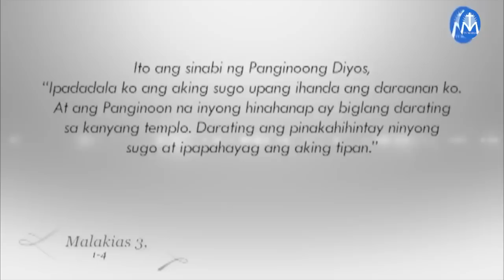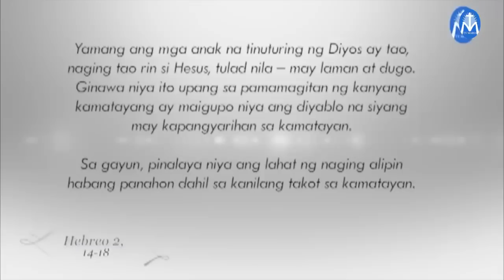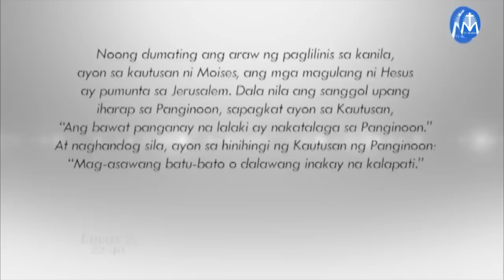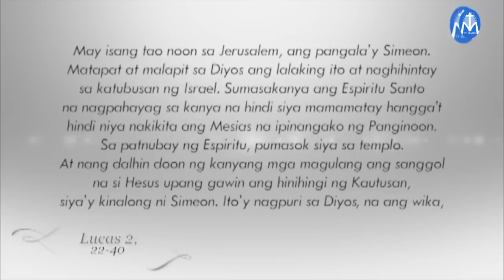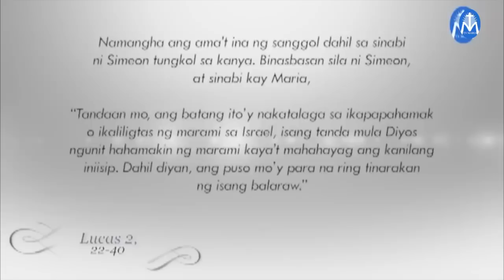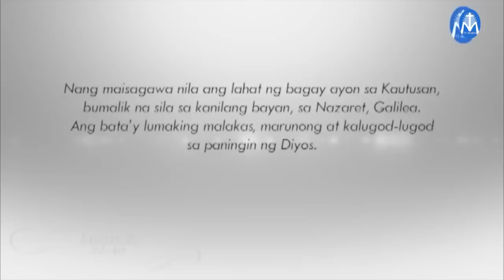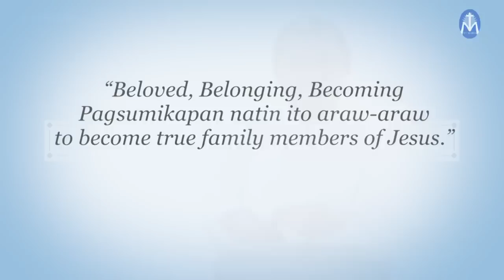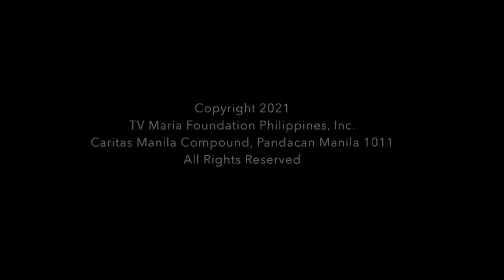Salita ng Diyos, Salita ng Buhay February 2, 2021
REPOSTING:
Salita ng Diyos, Salita ng Buhay -  February 2, 2023
Pakinggan natin ang mga pagbasa at pagninilay para sa araw na Ito, kasama si Fr. Emil Lim, SVD